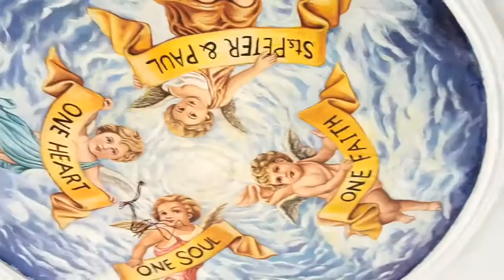Holy Unity - Cupid Angel Art paintings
Acrylic painting on the ceiling @Sts Peter and Paul